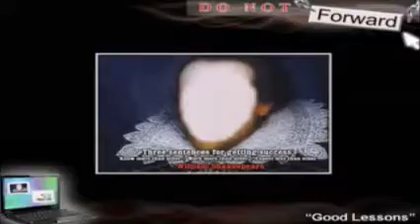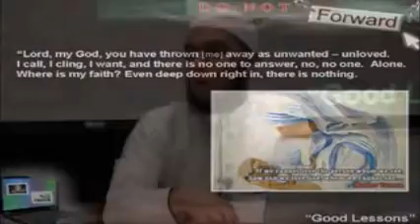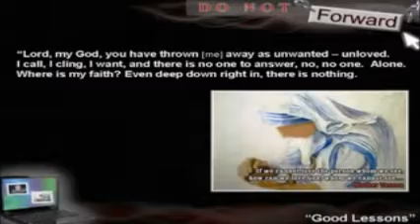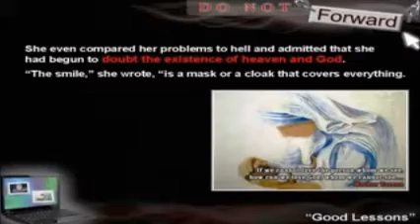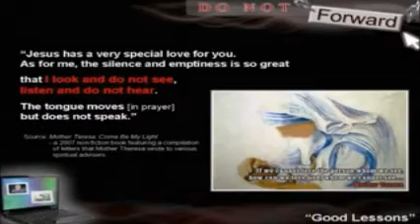Religion of Mother Teresa-Abu Mussab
Taken From the Lecture:- DO NOT FORWARD